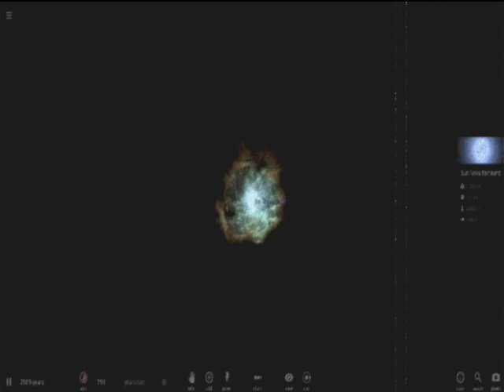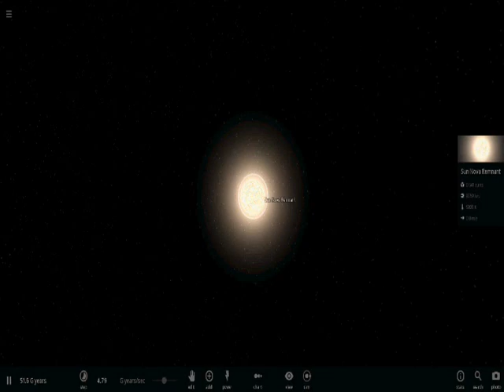Universe Sandbox 2 Super Nova real time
A super nova explosion in real time.